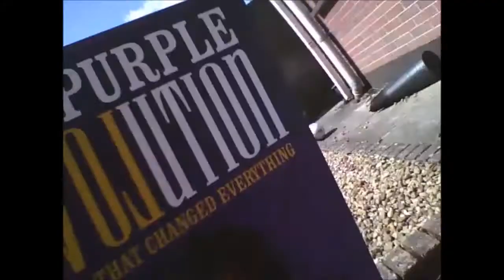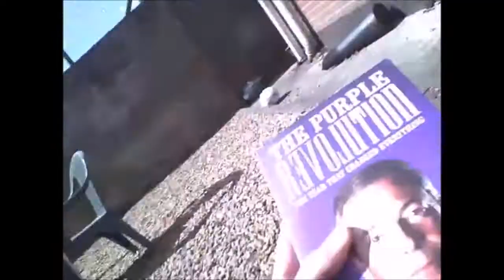The Purple Revolution.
If you want to read a book about Nigel Farage, then this is the one for you. A great autobiographical account of how 2014 leading up to the General Election had been for Nigel. Plus Shout-Out for Ryan Houston.